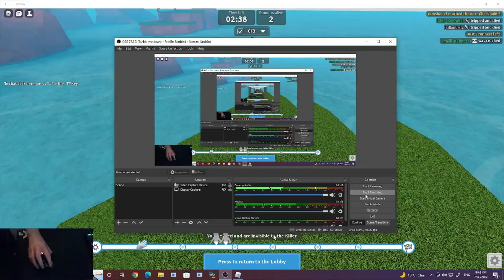the world of death run in Roblox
this a short video